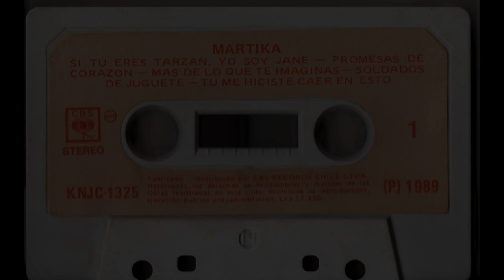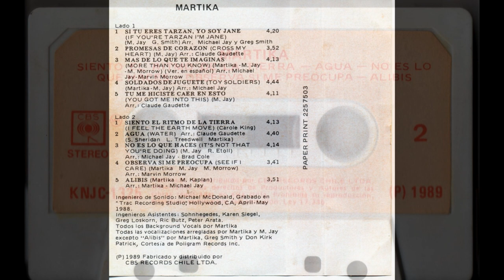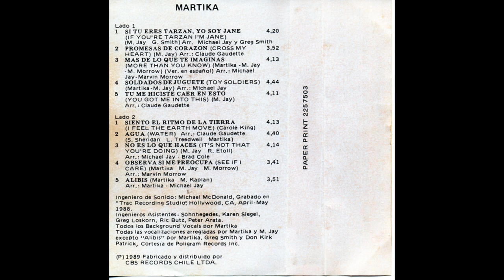MARTIKA (1989) CASSETTE FULL ALBUM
CANCIONES  :

01 IF YOU'RE TARZAN I'M JANE 0:01
02 CROSS MY HEART 4:19
03 MORE THAN YOU KNOW 8:10
04 TOY SOLDIERS 12:17
05 YOU GOT ME INTO THIS 17:07
06 I FEEL THE EARTH MOVE 21:15
07 WATER 25:27
08 IT'S NOT THAT YOU'RE DOING 30:01
09 SEE IF I CARE 34:10
10 ALIBIS 37:49